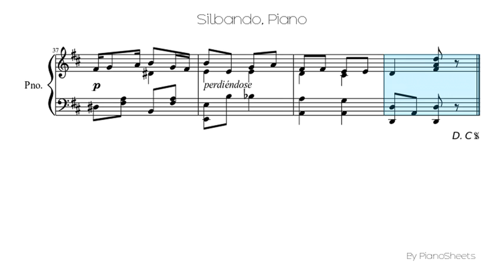Silbando [Piano Solo]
Piano Solo Sheet: Silbando